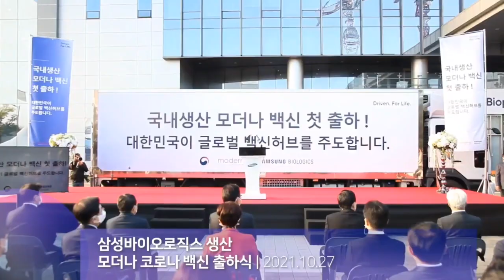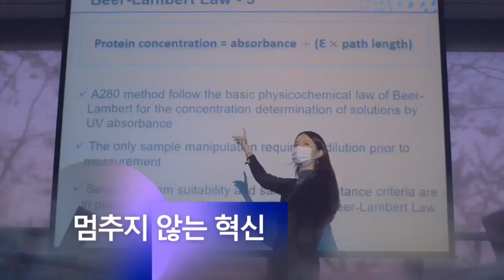도약, 더불어민주당_송영길 상임고문에게 삼성바이오로직스가 고마움을 담아 이 영상을 선물하다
인천시장시절, 송도에 위치한 삼성바이오로직스 유치에 그 기초부터 공을 들였던 송영길_상임고문이 2022년 9웡 23일 삼성바이오단지를 다시 방문하자 고마움을 담아 삼성바이오로직스가 이 영상을 선물하다